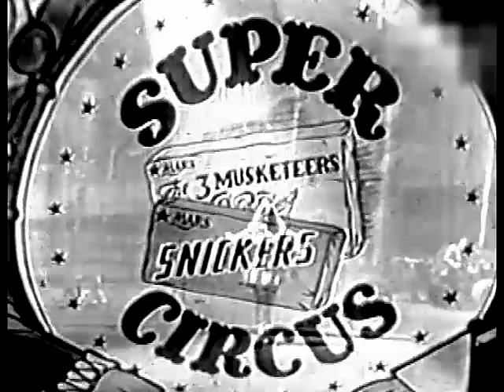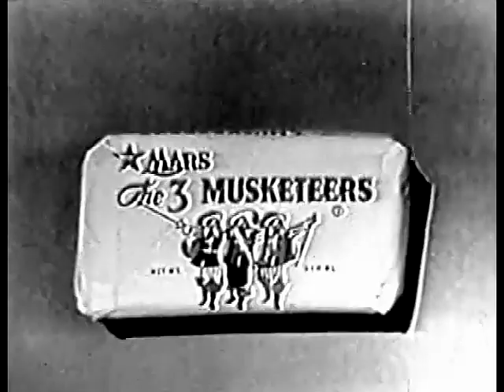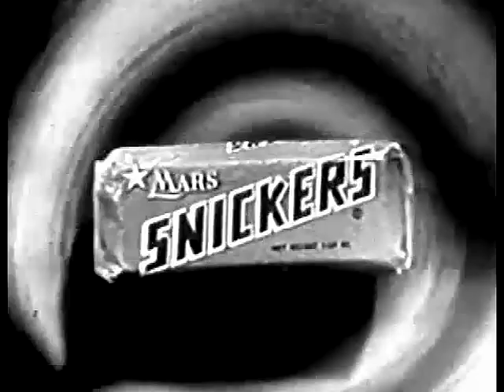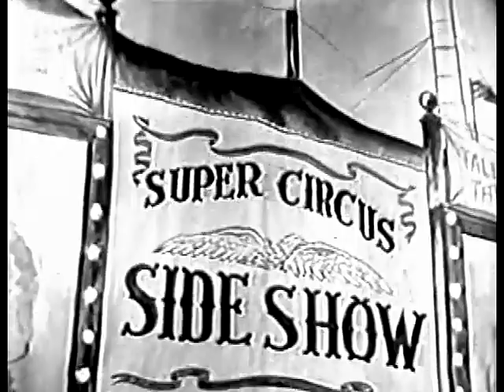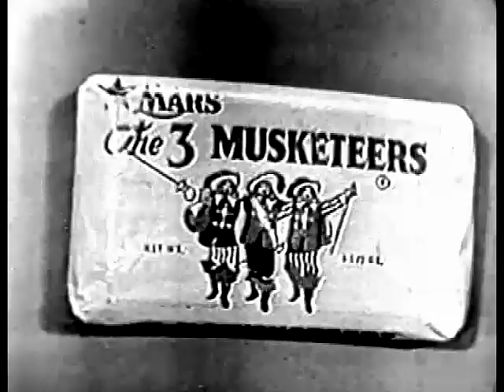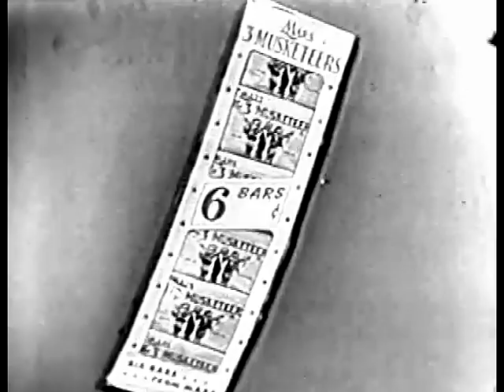Super Circus - Mary Hartline, Claude Kirchner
The first of six shows.